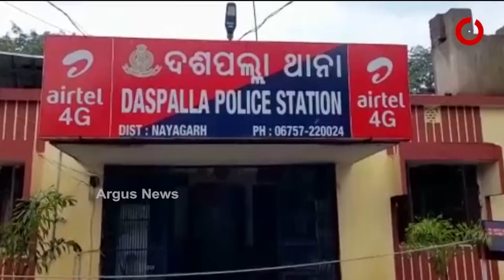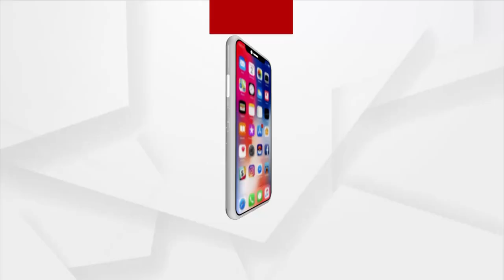ନୟାଗଡ଼ରେ ବିଜେଡି ନେତାଙ୍କ ନାଁରେ ଗୁଣ୍ଡାଗର୍ଦ୍ଦି ଅଭିଯୋଗ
ନୟାଗଡ଼ରେ ବିଜେଡି ନେତାଙ୍କ ନାଁରେ ଗୁଣ୍ଡାଗର୍ଦ୍ଦି ଅଭିଯୋଗ । ଦଶପଲ୍ଲା ବ୍ଲକ ପରିସରରେ, ବ୍ଲକ ଉପାଧ୍ୟକ୍ଷଙ୍କୁ ଗୋଡ଼ାଇ ଗୋଡ଼ାଇ ମାରିଲେ । ପିସି କାରବାର ଓ ଦୁର୍ନୀତି ପ୍ରସଙ୍ଗରେ ହୋଇଥିଲା କଥାକଟାକଟି ।କାର୍ଯ୍ୟାନୁଷ୍ଠାନ ଦାବିରେ ଧାରଣାରେ ବ୍ଲକ ଉପାଧ୍ୟକ୍ଷ ବସନ୍ତ ସାହୁ ।